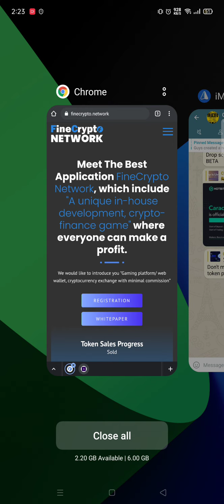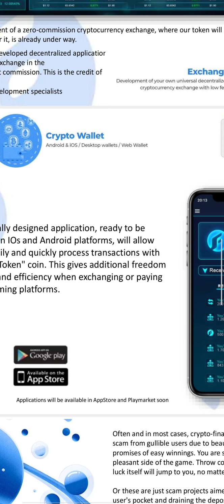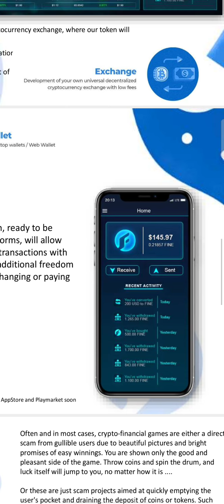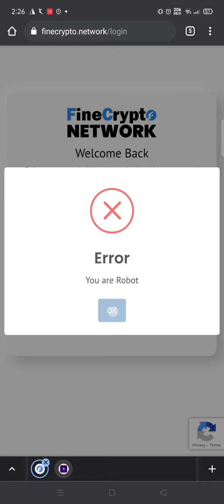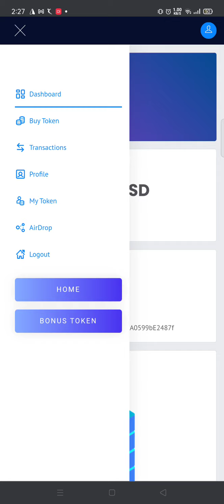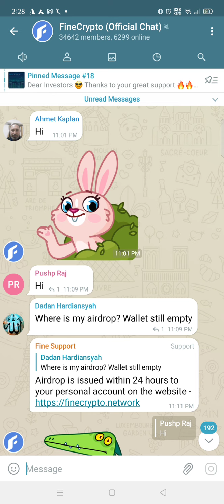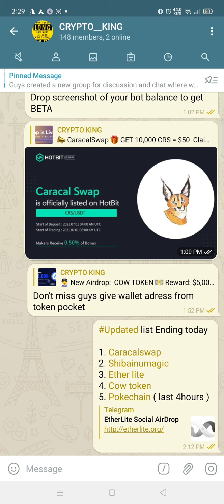25$ airdrop ✅🤑 don't misss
PHT MINING ( GET 200 PHT USING MY REFERAL CODE : djhuk11f )